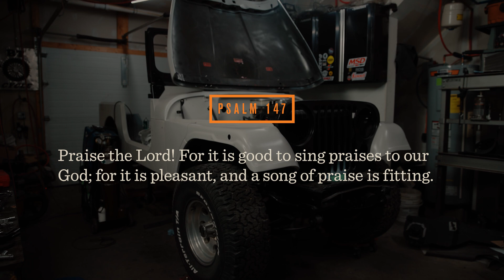Embracing a Season of Restoration – Jeep CJ7 Restoration | Garage Bible Study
A lot of work has been happening on the restoration of my 1978 Jeep CJ7. As always, as I'm working, there are things in the physical world that mirror the spiritual world. Today we're in the book of Psalms where we see that God heals the broken-hearted and binds up their wounds. Just like the broken things about this Jeep that have needed a serious overhaul. Join me in my garage (yes, it's really my garage and not a set) for this week's episode.